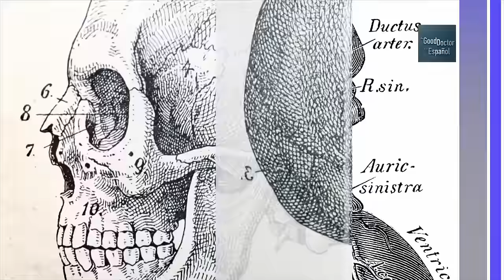Meléndez empieza a confiar en Shaun | The Good Doctor en Español